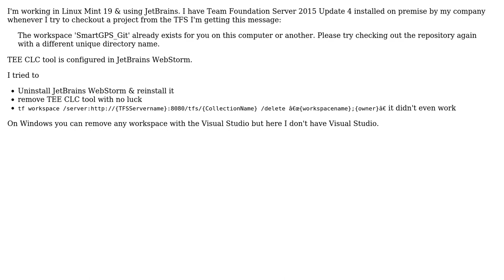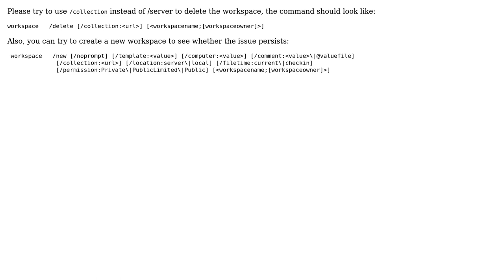The workspace already exists for you on this computer or another JetBrains WebStorm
With thanks & praise to God, and with thanks to the many people who have made this project possible! | Content (except music & images) licensed under CC BY-SA | Music | Images & others | With thanks to user danarj user Cece Dong - MSFT and the Stack Exchange Network Trademarks are property of their respective owners. You are responsible for your own actions.